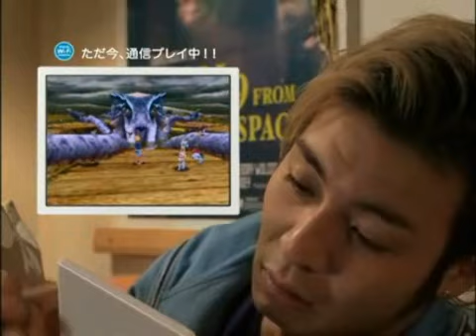Phantasy Star Zero - Japanese Online TV Spot - Nintendo DS